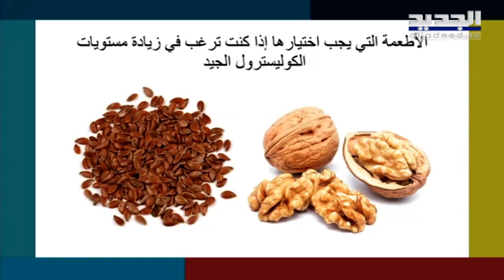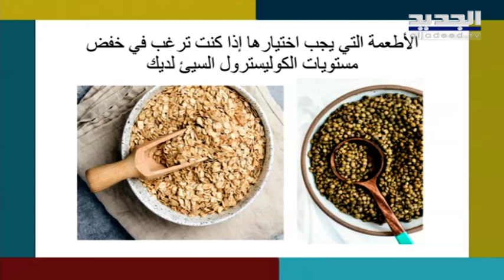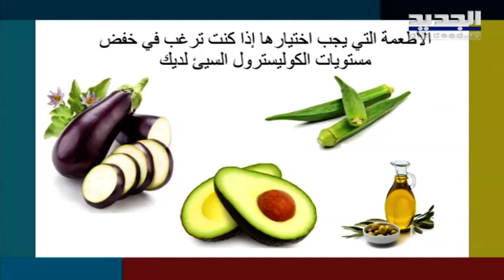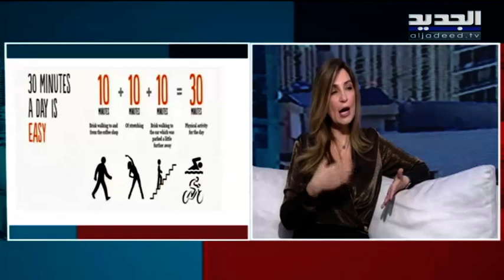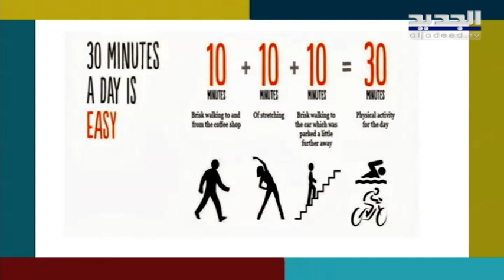تعرفوا على انواع الكوليسترول السيء والجيد...ولن تصدقوا الأطعمة التي تساعد في علاجه!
حلت د. كارلا حبيب مراد اختصاصية و باحثة في علوم الغذاء و التغذية ضيفة ضمن برنامج صباح اليوم مع الإعلامي شادي ريشا.تحدثت عن انواع الكوليسترول السيء والجيد.